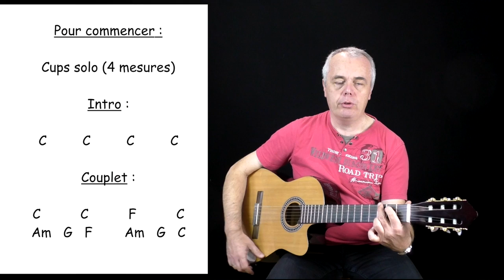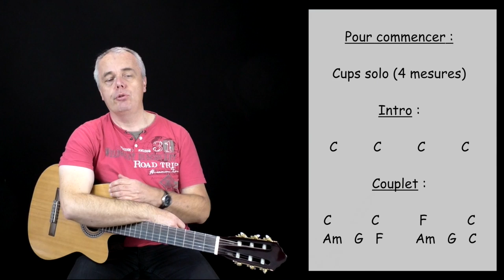Comment jouer la Cup Song à la guitare - Jean-Claude Welche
Comment jouer la "Cup Song" à la guitare

How to play the "Cup Song" on guitar

La Cup Song est le nom couramment donné à la chanson "When I'm Gone", interprétée par Anna Kendrick dans le film Pitch Perfect